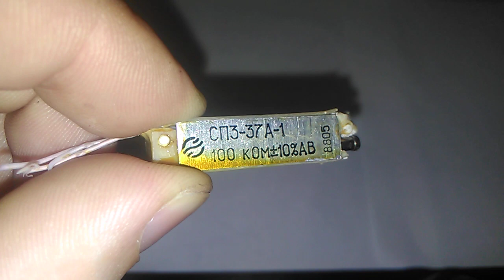Где найти палладий? Резистор СП3-37А-1 .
В этом коротком видео показано, как извлечь палладиевый бегунок из резистора СП3-37А-1. Содержание палладия 58%!
Содержание драгметаллов согласно справочнику:
Палладий: 0,022г.
Серебро: 0,021г.
Дополнительно:
Выпускался на заводе "Бином", г.Владикавказ, Северная Осетия, Россия.Основан в 1969 году.